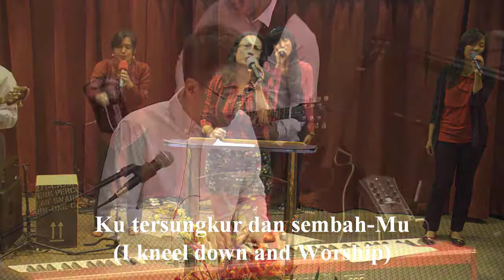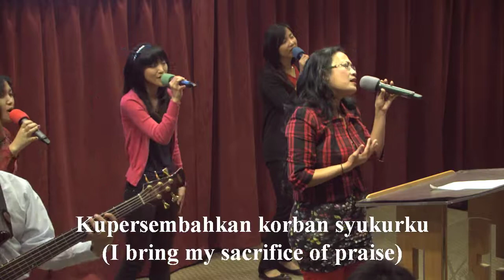Kubawa Korban Syukur, worship